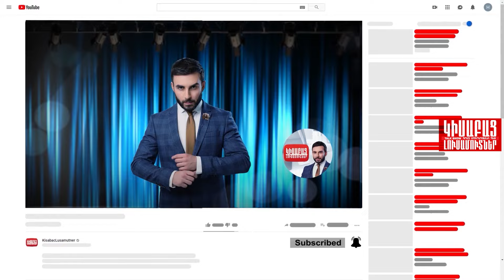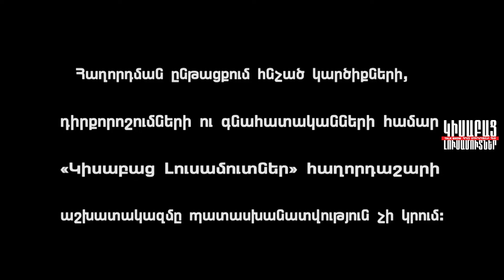Ինչ Եղավ Հետո / Կիսաբաց Լուսամուտներ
ԻՆՉ ԵՂԱՎ ՀԵՏՈ - Նորաստեղծ զույգը համատեղ կյանքը սկսեց Համլետի տանը. Վերջինս խոստացավ խնամել Օքսաննայի առաջին ամուսնությունից ծնված որդուն, իսկ Օքսաննան ամուսնուն խոստացավ մայրություն անել նրա անչափահաս երկու զավակներին: